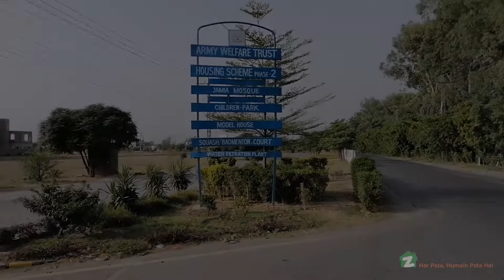1 KANAL RESIDENTIAL PLOT FOR SALE IN AWT ARMY WELFARE TRUST LAHORE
Features
Orchard Park a themed entrance park
Orchard Falls
Hospital
Mosque
Community Parks
Commercial Area
Gold Class Theatre
School
Orchard Community Office
Golf Course
Zoo